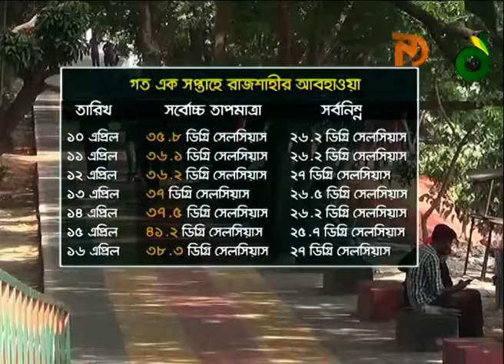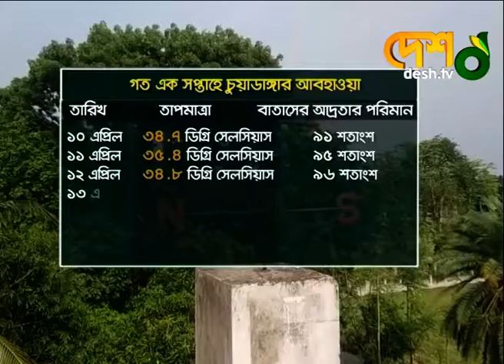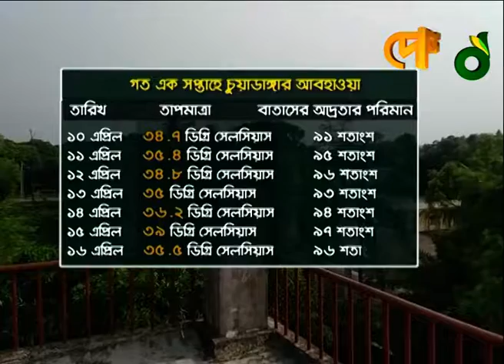গরমে হাসফাঁস উত্তরের মানুষ, অতি আদ্রতায় বাড়ছে অস্বস্তি | Hot_Weather | Laugh | Humidity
তাপদাহে পুড়ছে উত্তরাঞ্চল। বিশেষ করে রাজশাহী অঞ্চলে চরম ভোগান্তিতে মানুষ। গেল এক সপ্তাহ ধরে তাপমাত্রার সঙ্গে বৃদ্ধি পাচ্ছে বাতাসের আদ্রতা। এজন্য গরমের অনুভূতি বেশি হচ্ছে বলে জানিয়েছেন আবহাওয়া কর্মকর্তারা। গরমে ভালো থাকতে তরল খাবারের বিকল্প নেই বলে জানিয়েছেন চিকিৎসকরা।

»» Office Address:
 42, Shaheed Sangbadik Selina Parveen Sarak, Malibag 1217 Dhaka, Dhaka Division, Bangladesh